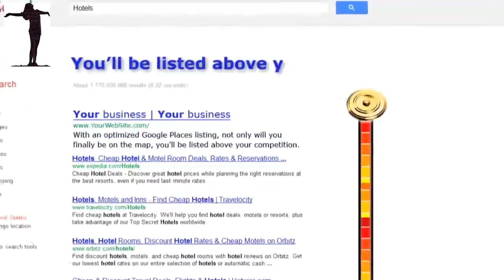Great Google Research Optimization Company French Camp CA